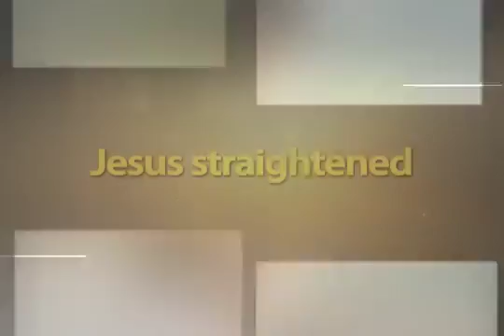Jesus straightened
Real life Drama - Camila Costa - ''Jesus straightened''